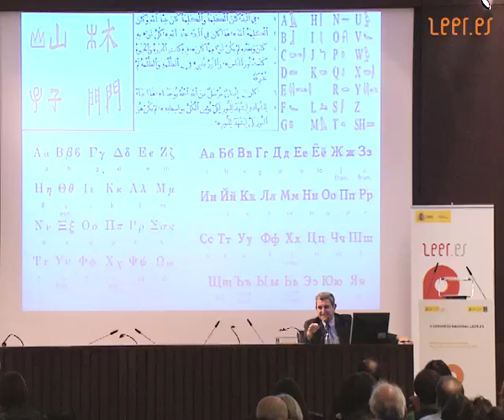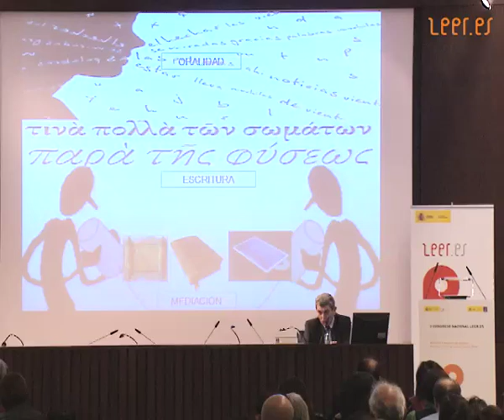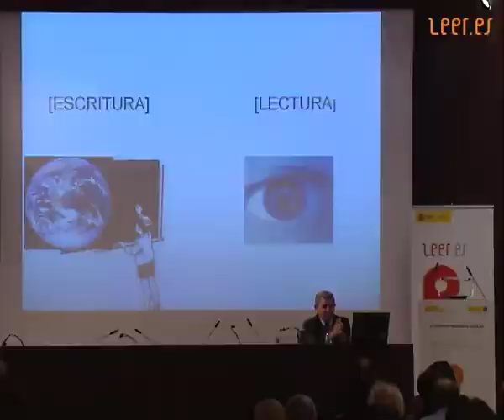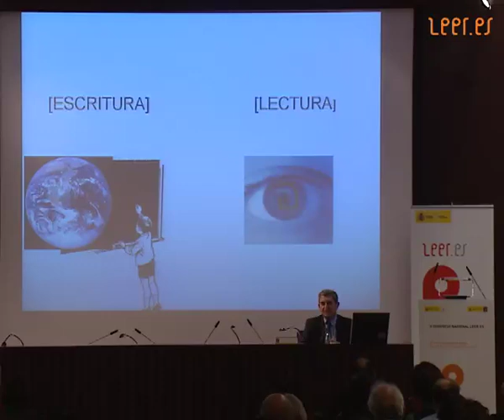¿Qué es la alfabetización?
La alfabetización ha supuesto a lo largo de la historia la puerta de acceso al conocimiento y a la ciencia.
Pérez Torero nos habla sobre los sistemas de transcripción, centrándose en el sistema alfabético conectado a la imagen.
WHAT IS LITERACY: Literacy, over the course of history, has represented to gateway to knowledge and science. Pérez TorNero talks about transcription systems, focusing on the alphabetic system linked to imagery.